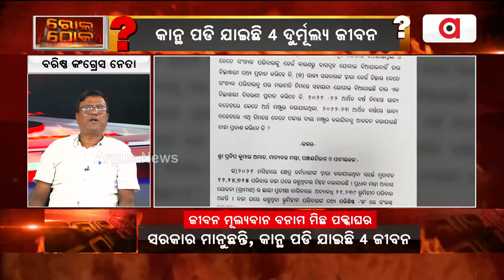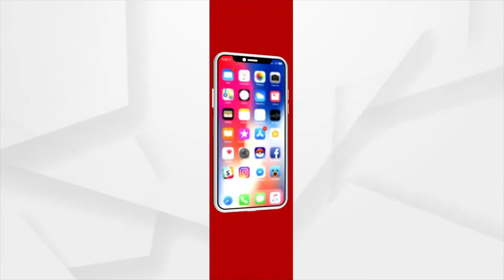ନେଳିଆ ଗାମୁଛା ପକାଇଦେଲେ ସବୁ ମିଳିବ-ଜ୍ଞାନଦେବ ବେଉରା, କଂଗ୍ରେସ ନେତା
କଥା କହି ଜାଣିଲା ଯିଏ ପଚା ଚିଙ୍ଗୁଡି ବିକିଲା ସିଏ